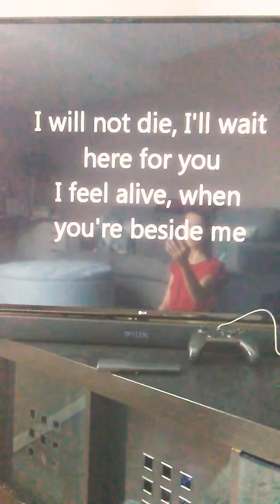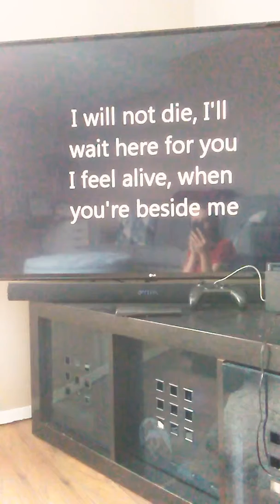Time of dying lyrics 😎😎